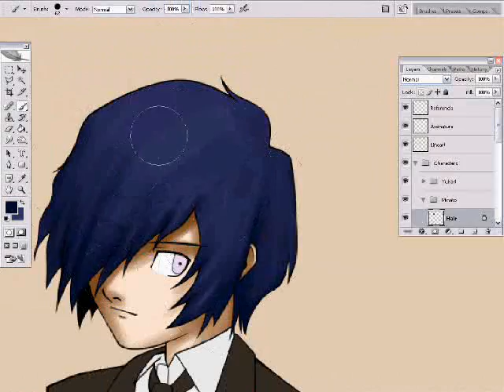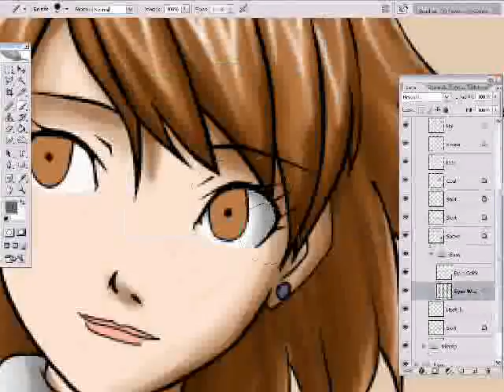Persona 3 Yukari Social Link Speedpainting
On Deviantart

Here's Lovers S Link Speedpainting
The music is "A Way of Life" by Shoji Meguro, for Minako's (Female Protagonist) P3P version